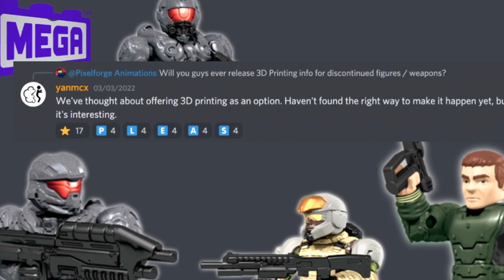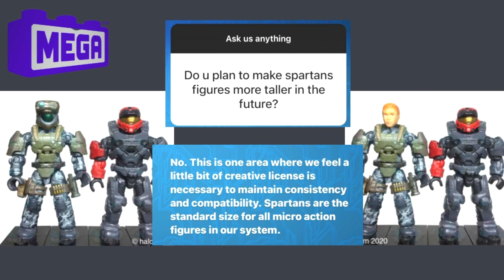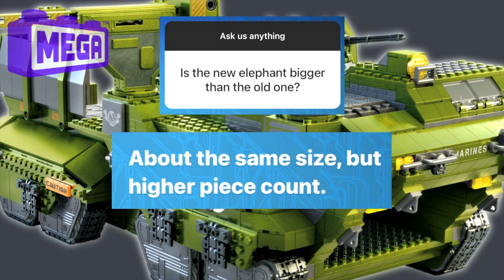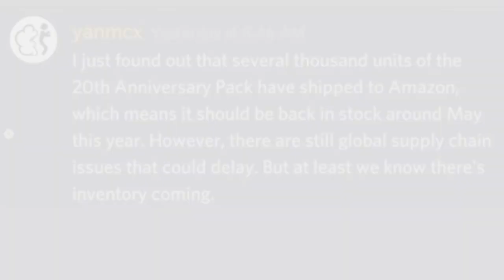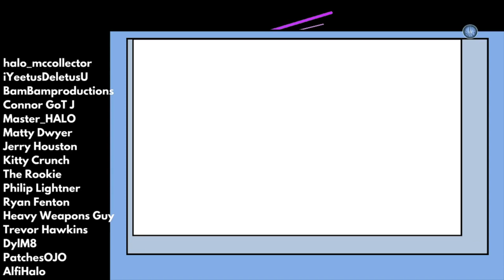New Halo Mega Construx 2022 Feedback Ep.1! Set Prices, Blind Bags - The Domain.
Mega Construx has been answering a TONNE of our questions on Discord and Instagram. The results are some awesome sneak peaks into the design process and distribution of the fall 2022 line-up. Mega also gave some hidden details on the MCX fan vote!

The Ghost of Requiem has been REVEALED! From Halo Mega Construx releasing in fall 2022, this is a legendary set with nods to Halo 4: Spartan Ops.

ODST Hive Exterminators has been REVEALED! From Halo Mega Construx releasing in fall 2022, this is absolutely wild. A true callback to an obscure piece of Halo media, 'We are ODST'. Including ODST Tarkov with three squad members battling against two drones!

The UNSC Scorpion Clash has been REVEALED! From Halo Mega Construx releasing in fall 2022, this is absolutely incredible.

The Red Team Warthog Rescue has been REVEALED! From Halo Mega Construx releasing in fall 2022, this is absolutely unbelievable. Featuring Red team, led by Spartan Jerome and a brand new Isabel AI!

The UNSC Elephant Sandnest has been REVEALED! From Halo Mega Construx releasing in fall 2022, this is a legendary set. Featuring SGT Johnson, the Master Chief, Lord Hood and Halo 3 marines!

The Banished Phantom from Halo Mega Construx drops THIS FALL and includes Jega Rdomnai, Escharum, brute captain and Spartan MK 7!

Halo Heroes Series 16 drops this fall! Featuring the haunted helmet, ODST Hudson, Spartan MK 7, Skirmisher Minor and Spartan Kelly!